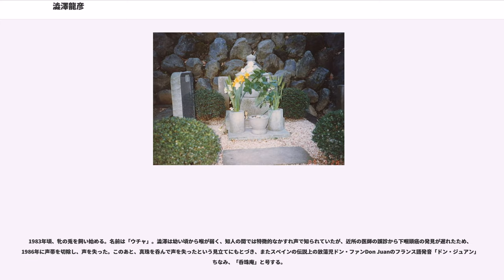澁澤龍彦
澁澤 龍彥（しぶさわ たつひこ、本名、龍雄（たつお）、1928年（昭和3年）5月8日 - 1987年（昭和62年）8月5日）は、日本の小説家、フランス文学者、評論家。

別名のペンネームに澁川龍兒、蘭京太郎、Tasso S.などがある。晩年の号に呑珠庵、無聲道人がある。旧字を新字に直す慣例のある出版界でも珍しく、いまだに名前の漢字全てが旧字体のまま出版されているが、澁澤自身は生前自らの名前が「竜」の字で代用されるのを嫌っており、「私は署名をするときにも、竜彦などとは間違っても書かない。（略）これはタツではなくて、尻尾の生えたカメみたいではないか」（『記憶の遠近法』所収「ドラゴン雑感」）と記している。

東京市芝区車町（現・東京都港区高輪）に澁澤武・節子の子として生まれ、埼玉県川越市､東京市滝野川区中里（現在の東京都北区中里）に育つ。父の武は銀行員。母の節子は実業家で政治家の磯部保次長女。渋沢栄一やその孫の渋沢敬三と遠戚にあたるが、龍彥の家が澁澤家の本流（東の家）で、栄一や敬三の家は支流（中の家）である。なお澁澤家は、指揮者尾高尚忠や競馬評論家大川慶次郎とも親類に当たる。龍彥の幼少時、渋沢栄一はまだ存命で同じ滝野川に住んでいた。龍彥は、赤子のとき栄一翁に抱かれて小便を洩らしたことがあると伝えられている。

旧制の東京府立五中（現・東京都立小石川高等学校）から、1945年、敗戦の直前に旧制浦和高校理乙（理系ドイツ語クラス）に進む。理系に進んだのは、当時の軍国主義的風潮の中で飛行機の設計者に憧れたためだが、徴兵逃れの意図もあった。中学～高校時代には勤労学徒として動員され、板橋の凸版印刷と鋳物工場、八丁堀の製本屋、赤羽の東京陸軍兵器補給廠、大宮の工機部（蒸気機関車の修理工場）で働く。大宮の工機部では艦載機の機銃掃射を体験する。ドイツ語が不得手だったためもあり、敗戦に伴って文甲（文系英語クラス）に転じる。旧制浦和高校の文丙（文系フランス語クラス）は戦時中に廃止されていたが、澁澤の一級下から復活したため、一級下の講義に潜り込み、平岡昇からフランス語の手ほどきを受けた。このころの友人に出口裕弘や野沢協がいる。またアテネ・フランセに通ってフランス語を習得。みるみる上級クラスに上がっていったという。このころ、神田の古書店街でダダイスムやシュルレアリスム関係の仏語の原書を渉猟し、アンドレ・ブルトンやジャン・コクトーに熱中。

本来、旧制高校卒業生はほぼ無試験で帝国大学に進める立場だったが、新しい学制が施行されたためにその特権的立場を喪失し、このため澁澤は東大仏文受験に失敗して、いわゆる白線浪人となった。浪人中のアルバイトで「モダン日本」誌（新太陽社）の編集に携わり、吉行淳之介の知遇を得た。久生十蘭の原稿を取りに行った事もある。このころ、小説の習作を吉行に読んでもらったことがあるが、それは吉行によるとサディズムの傾向があらわれた作品だったとのことである。

1950年、2年の浪人生活を経て東京大学文学部に入学。この時のことを、1974年2月の「週刊朝日」の取材には「入学試験なんてインチキなものだと信用していなかったが、やはり三度目に入ったときはうれしかった」と答えている。若干の社会人経験を積んだためもあり、澁澤当人は自筆年譜の中で「周囲の学生が秀才馬鹿に見え、研究室の雰囲気にも馴染めなかった」と語ったが、当時の友人の証言によると、澁澤はこのころ研究室には頻繁に出入りしていたともいう。1953年仏文科を卒業。卒論は『サドの現代性』。サドをテーマにした論文は自分が最初で最後かもしれないと語っている。澁澤の執筆当時はサドは文学者としての評価は芳しくないばかりか俗悪的なポルノ作家との認識が少なくなく、学者もサド研究に好意的ではなかった。そんな状況での澁澤の論考は、当然のようにアカデミズムから疎外される。澁澤は卒論を提出した後に、大学から取り戻したという。このころ、新聞社や出版社の就職試験に失敗している。

その後、東京大学修士課程に進んだが肺結核を病み就職への道が絶たれる。1954年、白水社で最初の訳書『大跨びらき』（ジャン・コクトー）を上梓、初めて筆名「澁澤龍彥」を用いた。訳業自体は、すでに大学入学前、浪人時代に着手していたものである。

この頃、父が急死したため経済的に逼迫し、岩波書店で社外校正のアルバイトを始めると共...